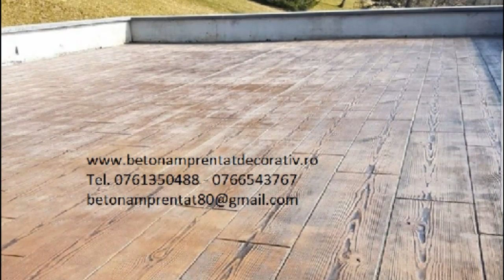Beton Amprentat Vadu - Constanța Tel.0761350488 -0766543767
Cu peste 15 ani de experienta si lucrari in Romania, Spania si Franta, ne consideram buni in ceea ce facem. Suntem specializati in tot ce este relationat cu betonul amprentat decorativ si avem disponibila o gama variata de culori si matrite. Contacteaza cu noi si iti vom da un pret personalizat fara nici un compromis.

Beton amprentat
Betonul amprentat si-a facut aparitia acum mai mult de 30 de ani, dar acum cand a inceput sa fie din ce in ce mai cerut pe piata romaneasca, datorită rezistentei si diversitati de culori și texturi. Betonul amprentat este in aceeasi masura, modern cat si rustic.

Spatii exterioare rustice
Durabilitatea si rezistenta la intemperii, fac din betonul amprentat, principalul motiv pentru a fi folosit in spatii exterioare precum parcuri si gradini. In aceasi masura se poate integra in centre comerciale, magazine si alte zone aglomerate.